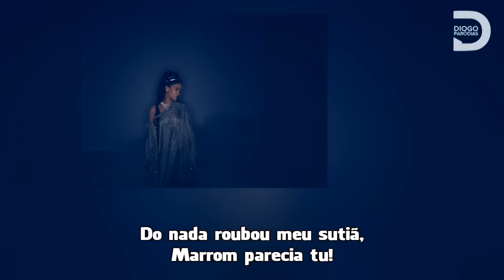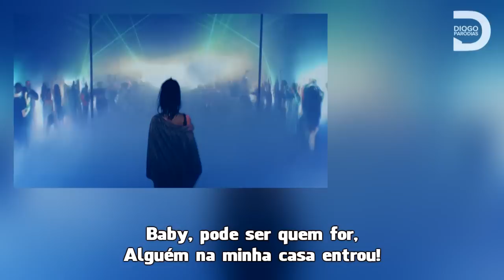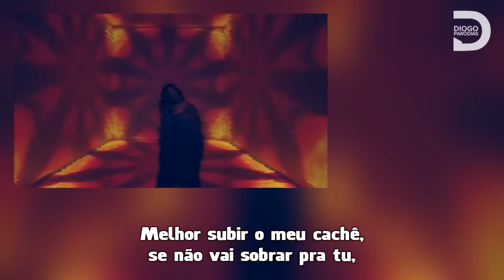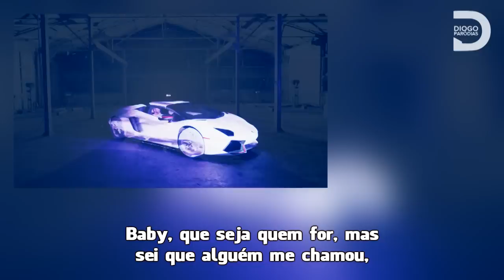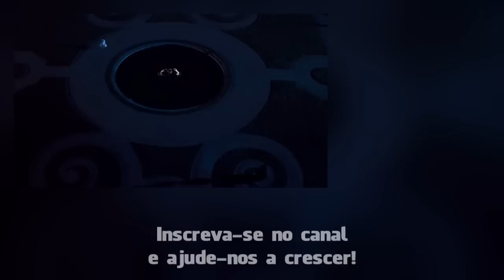Calvin Harris - This Is What You Came For ft. Rihanna (Paródia/Dublagem)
Depois de muitos pedidos resolvi fazer esta paródia do mais novo clipe que a Rihanna participou, infelizmente a letra ficou pouca, já que se trata de uma farofinha pra nos alegrar, mas espero que gostem!